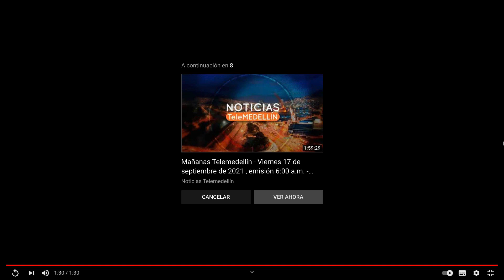Más de 29 millones de colombianos se beneficiarán con la ley de Inversión Social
VÍA: PERIODICO EL NORTE HOY